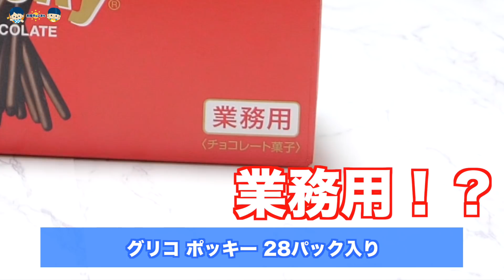え？コストコで５万超え›‹高額になった正体はアノ・・チョコレートだった！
６キロ超え›‹コストコの超巨大チョコエッグでチョコフォンデュやってみた！

れおたい新ユニット結成記念グッズのご購入はこちらから

公式ラインできました✨お友達追加よろしくね〜😆

小学生ユニット☀️れおたい爆誕！！

                    PIXTA